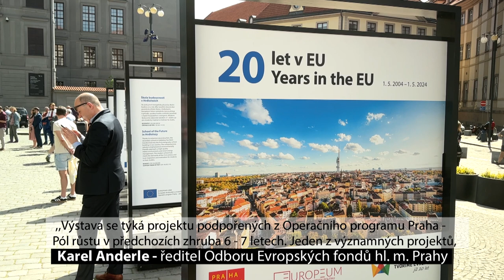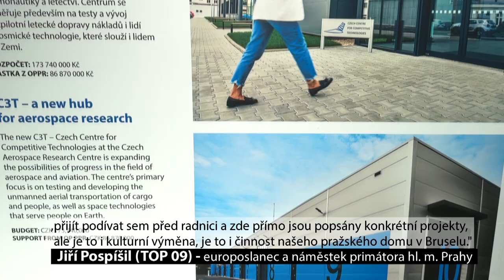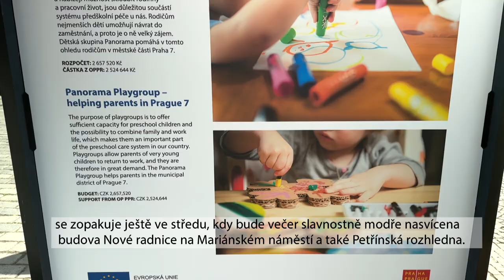Praha si připomněla 20 let Česka v EU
Výročí Česka v EU připomíná ode dneška výstava před pražským magistrátem.